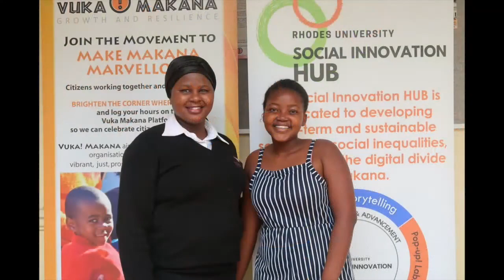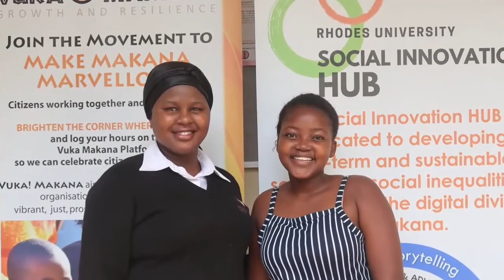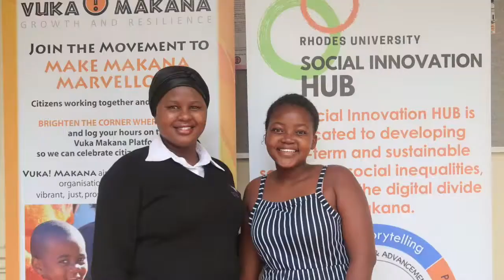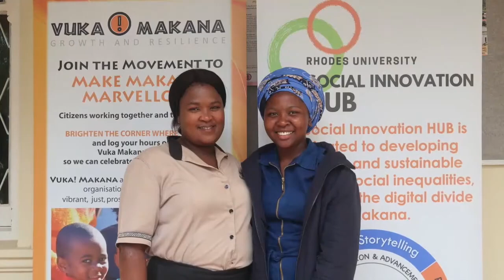UP CLOSE featuring Thandie Nqowana